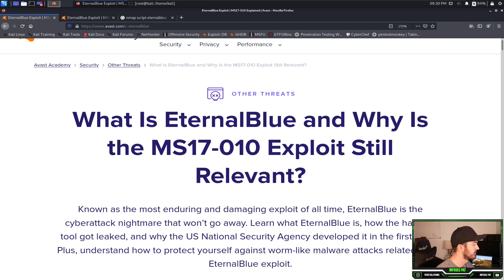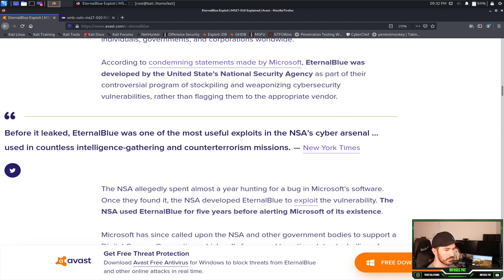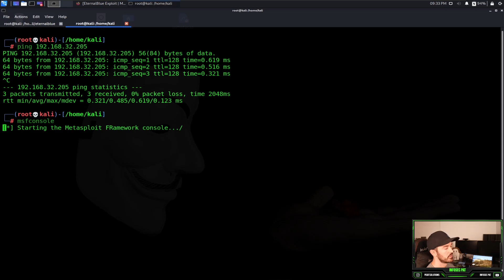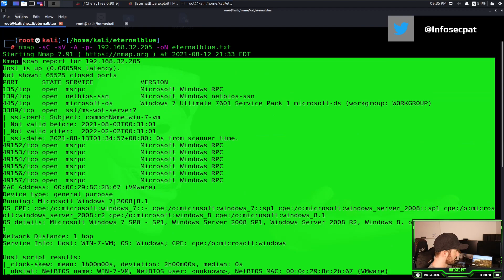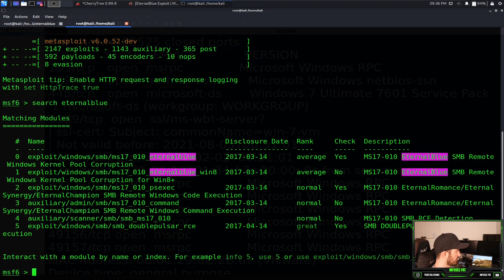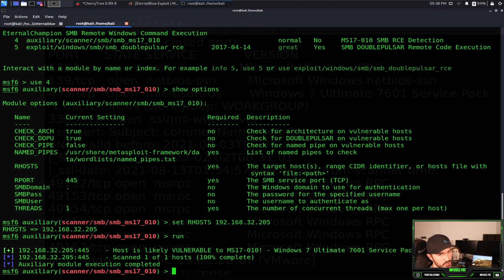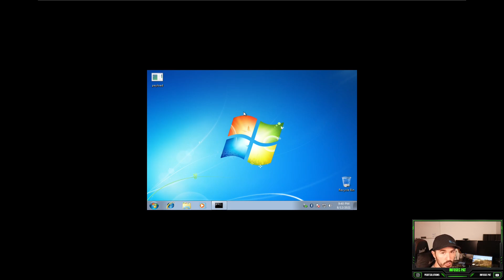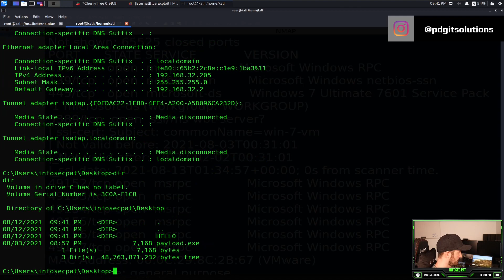EternalBlue Vulnerability tutorial MS70-010 in Metasploit - Video 2021 with InfoSec Pat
EternalBlue Vulnerabilities MS70-010 in Metasploit - Video 2021 with InfoSec Pat. This is all about education and learning about these vulnerabilities on a test network in my home lab.

Add Myself Infosec Pat on Instagram!